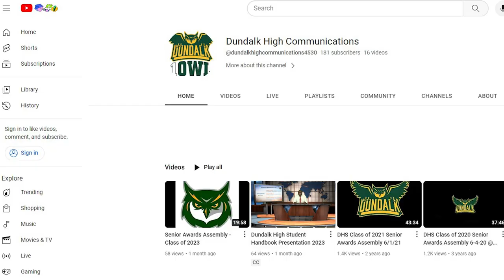Handbook Reminder 2023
This video provides an overview of the importance of signing and returning the BCPS Student Handbook Acknowledgement Form.